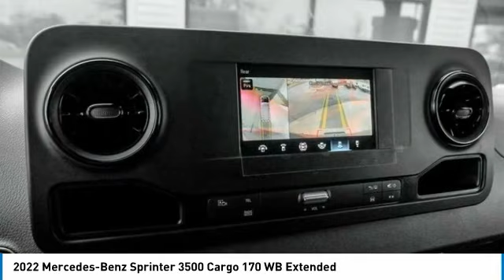2022 Mercedes-Benz Sprinter 3500 73704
2022 Mercedes-Benz Sprinter 3500 Cargo 170 WB Extended

Mercedes-Benz Sprinter 3500 Cargo Van in a 170 Wheel Base High Roof Extended in a V6 Diesel Engine with Dual Rear Wheels in 9,990 GVWRbrbrLimited Extended Warranties AvailablebrbrTenorite Grey Metallic over Artico Man-Made Leather BlackbrbrDriver Convenience Packagebr12 V power outlet, driver seat basebrElectrically folding exterior mirrorsbrHinged lid for storage compartmentbrHinged Lid for Storage Compartments left and rightbrKeys, two additional mastersbrBlind Spot AssistbrAttention AssistbrbrPremium PackagebrLeather steering wheelbrMBUX Multimedia System with 7 touchscreenbrWet Wiper SystembrActive Lane Keeping AssistbrInstrument cluster with color displaybrbrDual Rear Wheel Tires brTires LT 215/85 R16br5.5 J x 16 steel wheelsbrbrFront axle reinforcedbrStabilisation level IIIbrRaised rear body mountsbrOmission bulkheadbrPreinstallation PSMbrActive Distance Assist DISTRONbrParking Package with 360 degreebrRain sensorbrAux fuel sending unit w/ fuelbrInterior lights, cargo compartmentbrRims painted jet blackbrAll-season tiresbrWheel house coveringbrWood floor with 6 D-ringsbrSide wall paneling full hardboardbrBumper step, rear, greybrbrProduction Charleston, SC